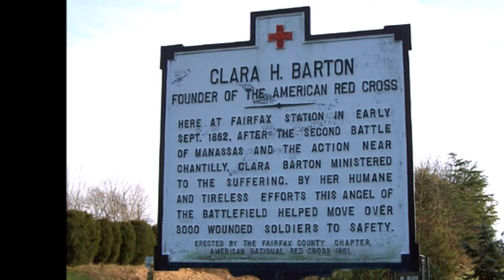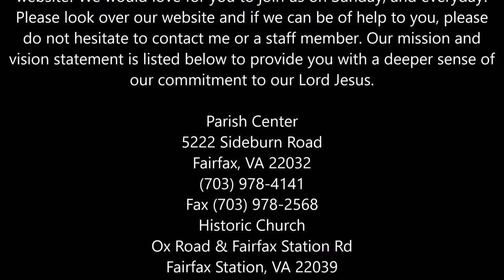Saint Mary of Sorrows, Fairfax Station, VA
Saint Mary of Sorrows

On behalf of our parish family, welcome to St. Mary of Sorrows parish website! We would love for you to join us on Sunday, and everyday!  Our mission and vision statement is listed below to provide you with a deeper sense of our commitment to our Lord Jesus.

Parish Center
5222 Sideburn Road
Fairfax, VA 22032
Historic Church
Ox Road & Fairfax Station Rd
Fairfax Station, VA 22039